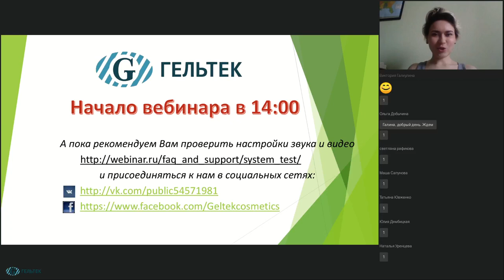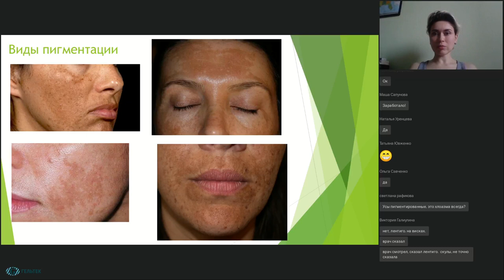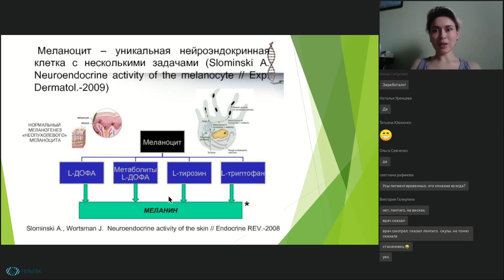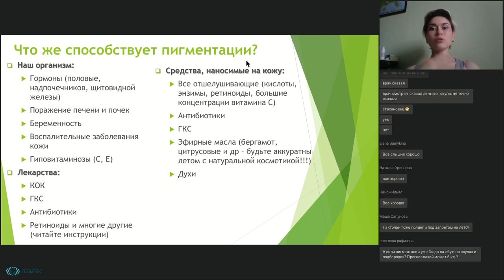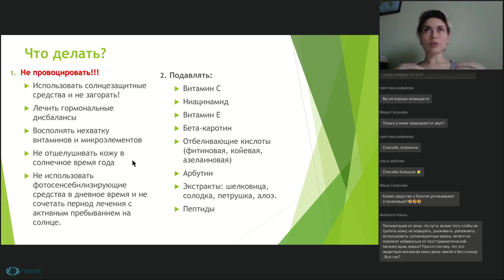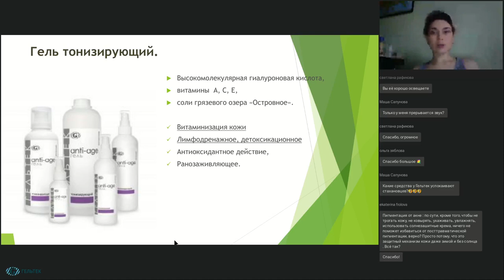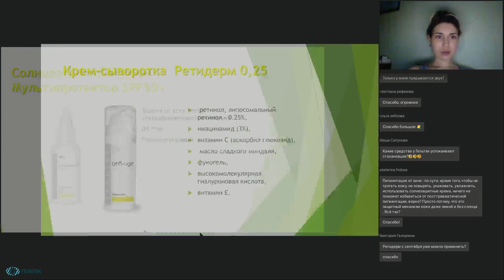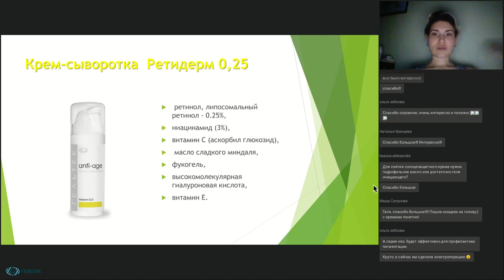Пигментация. Как бороться и предотвратить.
В рамках вебинара мы рассмотрели:
1. Что такое пигментация;
2. Провоцирующие факторы;
3. Косметические препараты Гельтек для профилактики и борьбы с пигментацией.

Эксперт: врач-дерматовенеролог, косметолог, хирург, сертифицированный тренер-методист компании Гельтек - Зосимова Галина Николаевна.

НОВИНКИ! __________________________________________
ВЕБИНАРЫ и СЕМИНАРЫ // Полезная литература